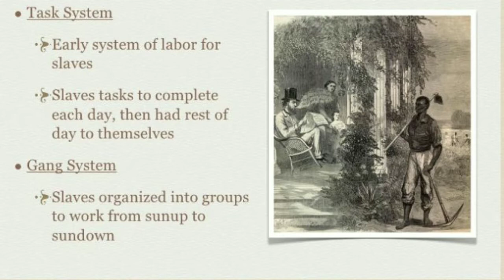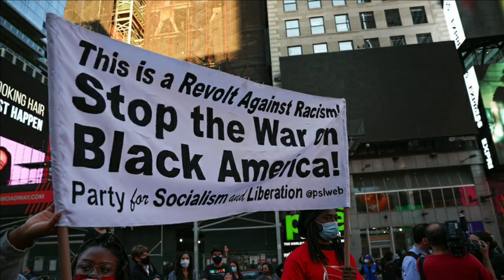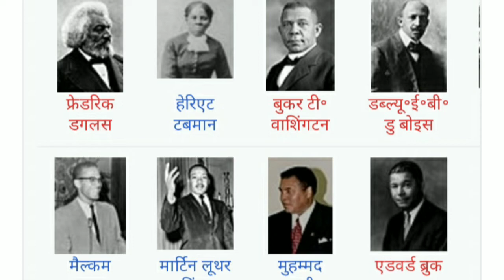History of African American